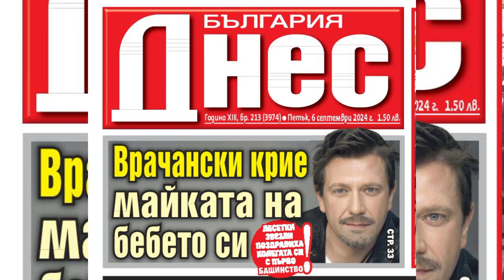ИДВА КРАЯТ НА СВЕТА! ЕКСЛУЗИВНО: ЕДИНСТВЕНИЯТ НАСЛЕДНИК НА СТЕФАН ДАНАИЛОВ - ВЛАДИМИР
Вестник България днес - 6 септември 2024 г.